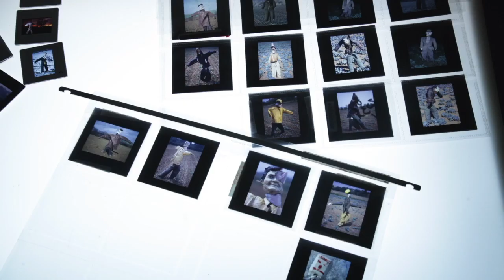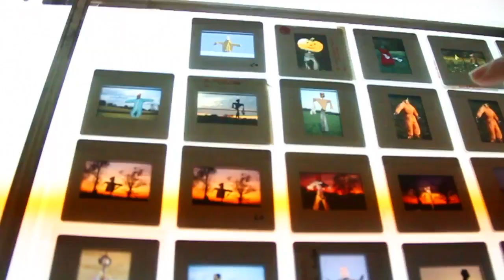The Scarecrow Exhibition of Colin Garratt.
The Scarecrow Exhibition was at Geddes Gallery, London, March 2016.
Curated and directed by Alexander Sebley and Julia Laird.
Video directed and edited by Alexander Sebley.
Camera by Julia Laird.

In loving memory of Colin Garratt 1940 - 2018.